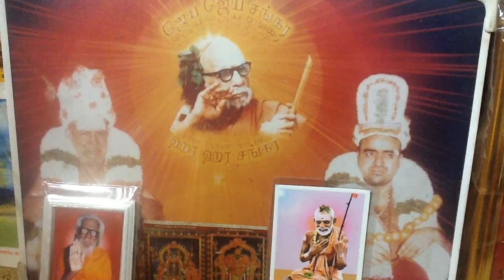Deivathin Kural 4 தெய்வத்தின் குரல் (volume 4) - 9.23 எருமைத்துதி